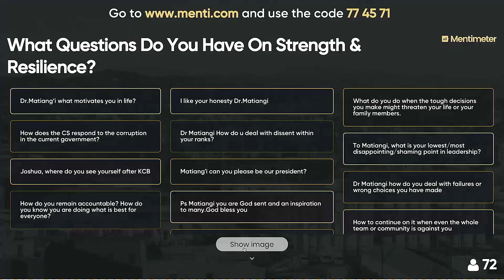CS Dr. Fred Matiang'i and Joshua Oigara Interactive Session at SOAR Africa Leadership Summit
After CS Matiangi's opening remarks, Joshua is invited onto the stage to have a discussion on leadership and the role it plays in our world today.